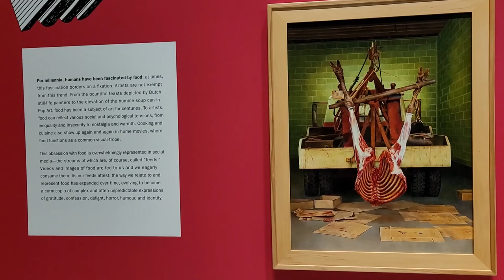Mary Pratt, Service Station (1978)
Une nature morte cruelle et fracassante de la peintre canadienne Mary Pratt (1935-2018).

A cruel and powerful still life by Canadian painter Mary Pratt (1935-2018).